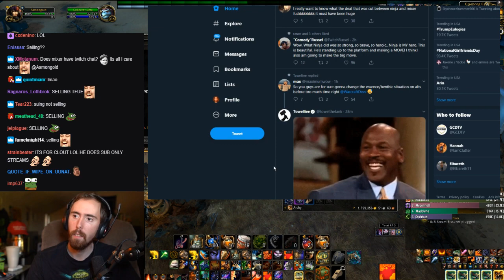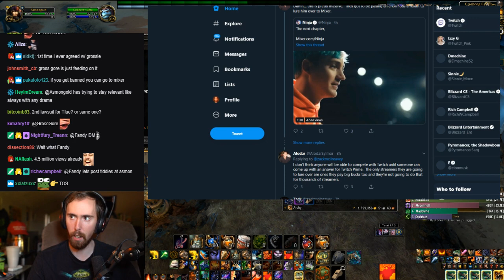Asmongold Reacts To Gross Gore Reaction To Ninja Moving To Mixer